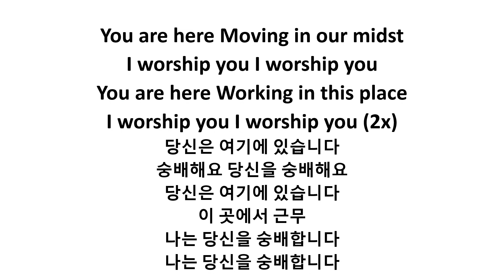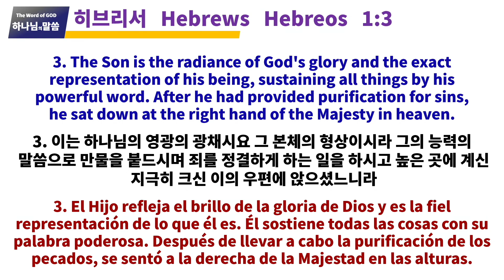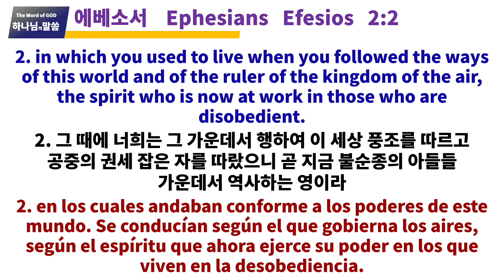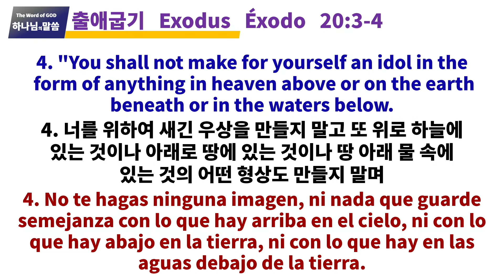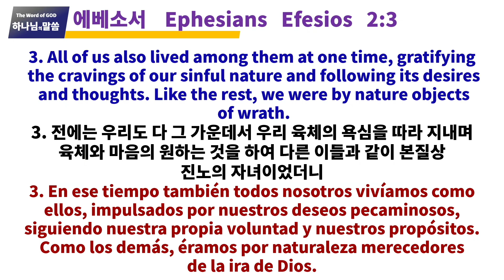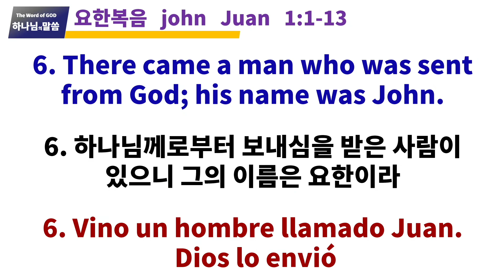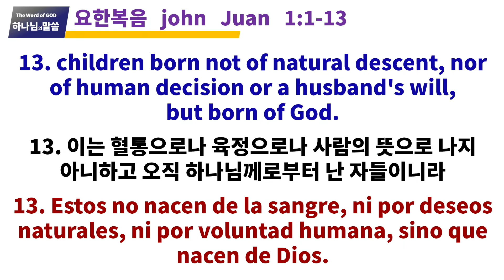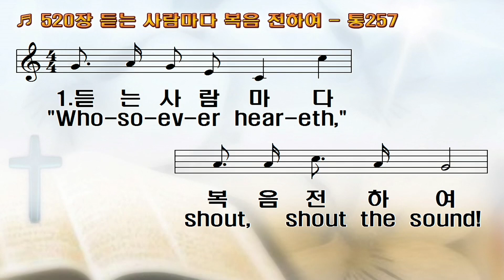4/14/24, Spanish "Jesucristo, la Palabra (de vida, luz)" (Juan 1:1-13)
4/14/24, Spanish "Jesucristo, la Palabra (de vida, luz)" (Juan 1:1-13)